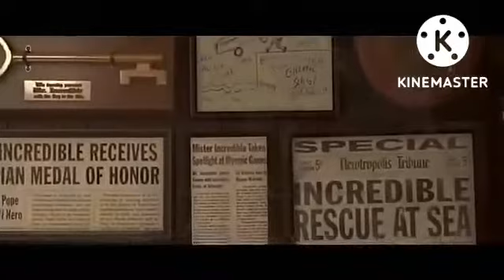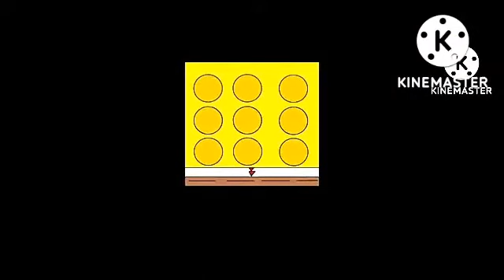Opening to The Gabriel And Friends Movie (2004 AU) at AMC Theaters (August 10, 2004)